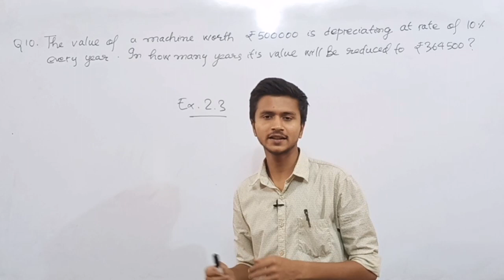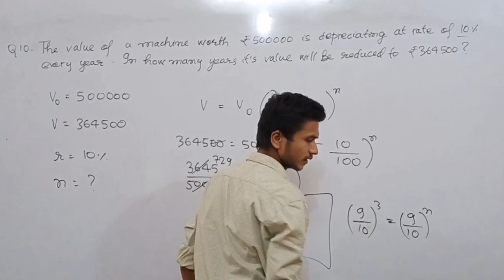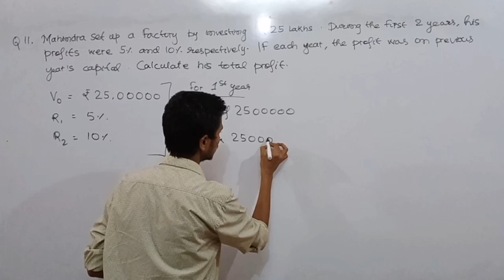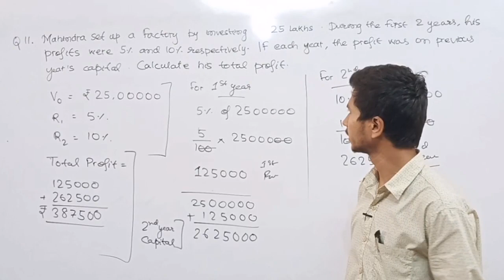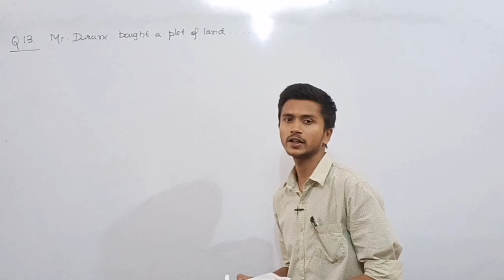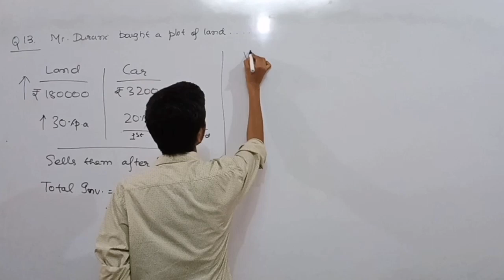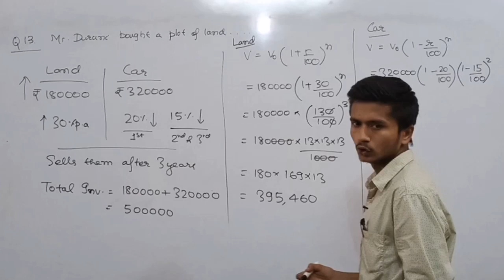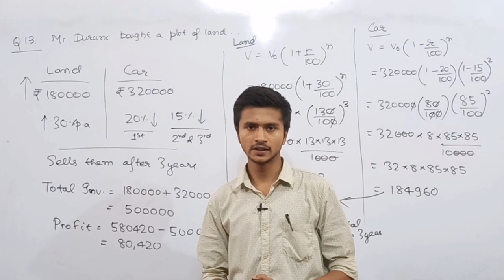Exercise 2.3 Growth and Depreciation (Questions Solved) | ML Aggarwal ICSE Class 9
Exercise 2.3 of ML Aggarwal Maths book solved. Questions from Growth and Depreciation from Compound Interest chapter.

Hello students,
Hope this video was helpful to you.